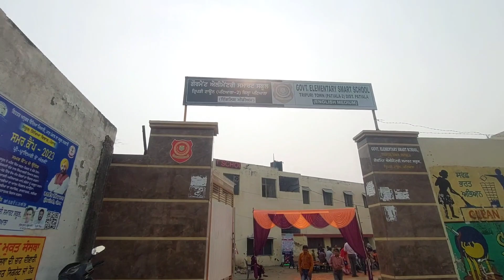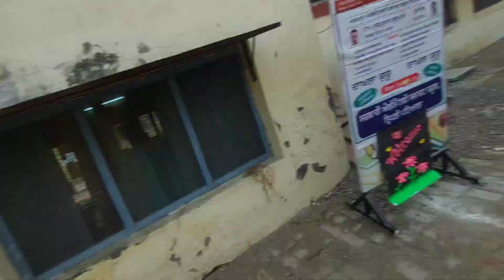punjabi dance in school 😊🥰|aaj ye dance dekh kar bhut jyada mja aaya😘